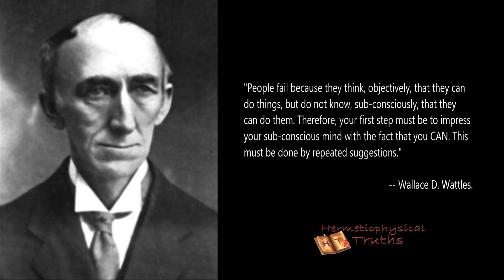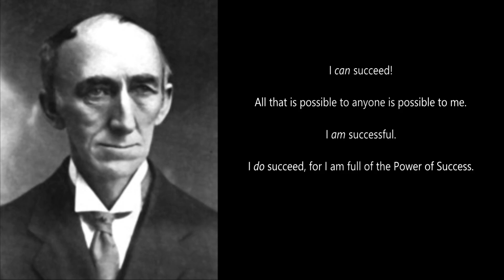I Do Succeed for I Am Full of the Power of Success Affirmation | Wallace D. Wattles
This powerful affirmation comes from Wallace D. Wattles' book "How to Get What You Want".  He said most people fail at what they want to do in life because they have not yet convinced their own subconscious mind to think from a successful mindset. Rather, they are thinking of success only at an objective (or conscious) level, and therefore never really succeed in life.  To be successful, you must first convince your subconscious mind to think you can and that you are successful.  He advised the reader to repeat this affirmation several times a day throughout the day for at least 30 days, until the mind is completely saturated with this truth. Do this and you will have success in all areas of your life!  Remember, you must get definite about success and prosperity if you want success and prosperity to be definite about you!

The Complete Works by Wallace D. Wattles